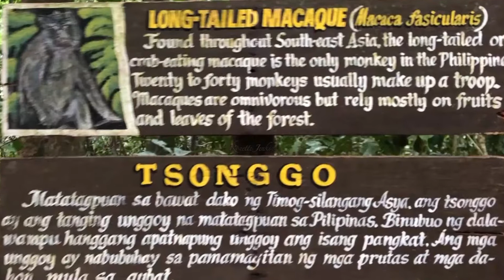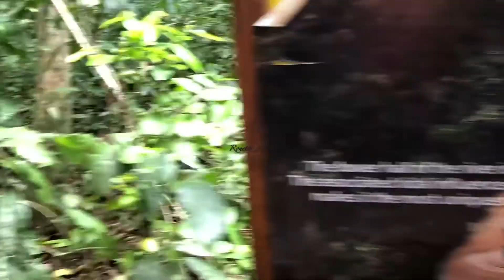UNDERGROUND RIVER tour in PALAWAN PHILIPPINES l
Nang halongkat ako ng mga video sa baol, dami ko palang di na upload.

visit check my other social medial acct.